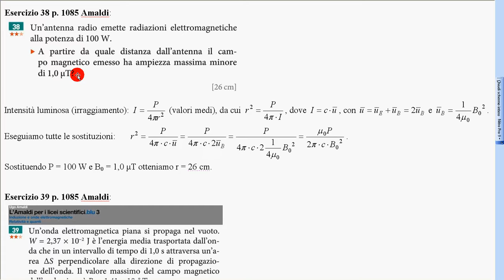esercizio 38 p 1085 Amaldi